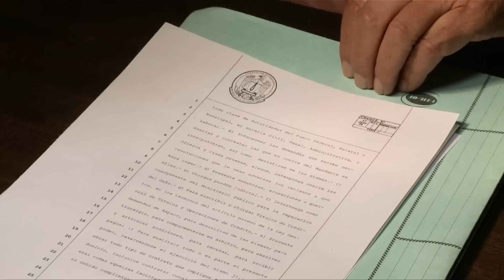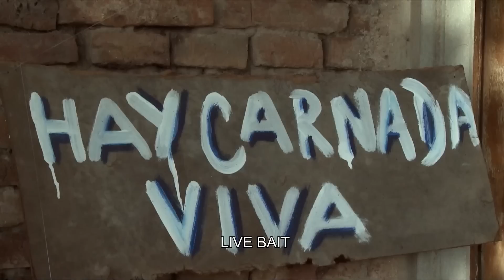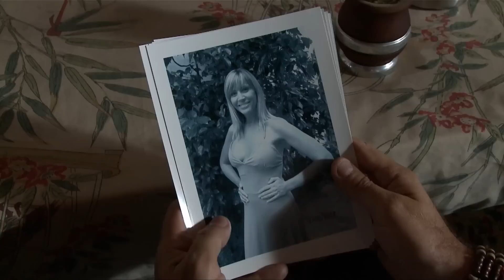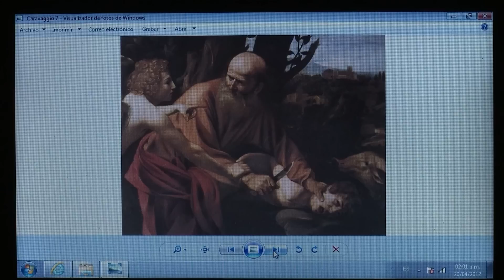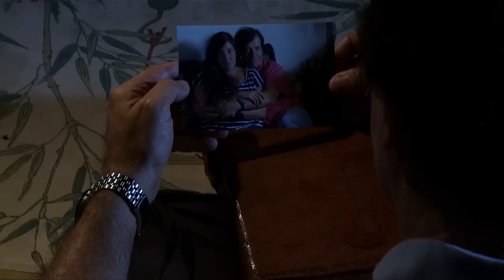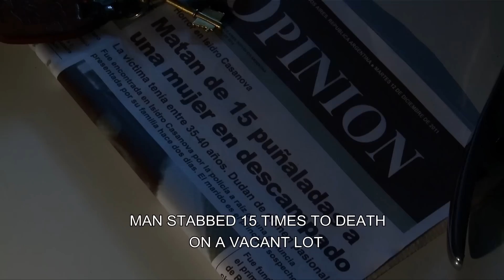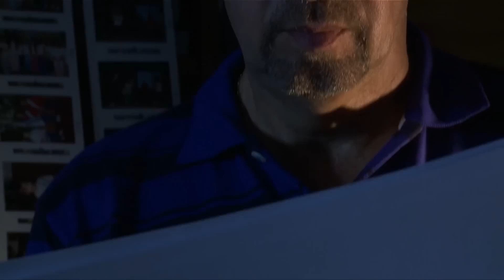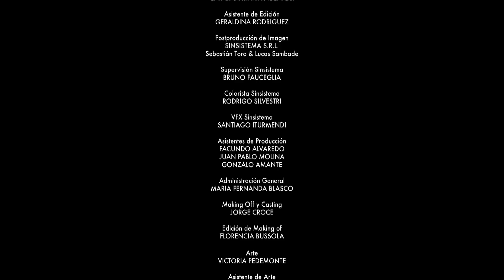PATERNOSTER 🎬 Exclusive Full Thriller Movie Premiere 🎬 English HD 2024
🌍 Title: PATERNOSTER
🌍 Summary: Based on a true story about a man obsesed to be father, this terrific horror movie, show how the human brain is capable to make the most terrible acts surpassing the real life. Winner as best horror movie and best main actor in the Mar Del Plata international film festival, this movie will shock your senses.

YOP: 2013
Cast: Iván Balsa, Eduardo Blanco, Héctor Calori
Director: Daniel Alvaredo
Writer: Osvaldo Canis

🔴 Certificate: TV-MA